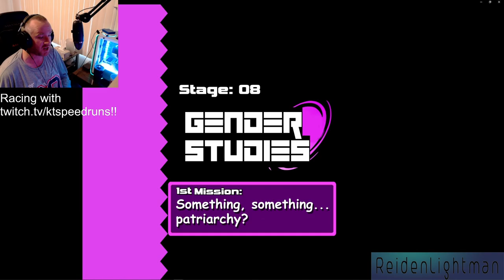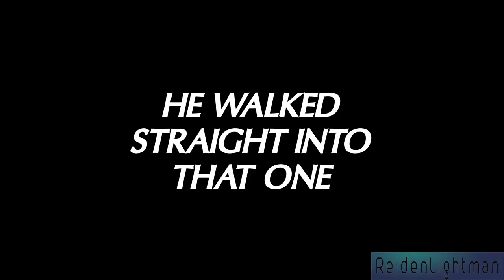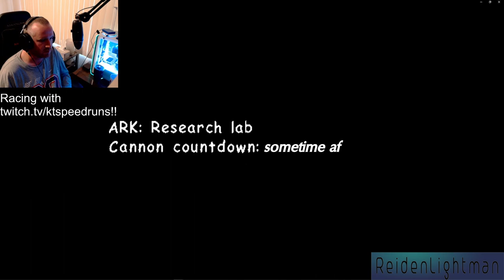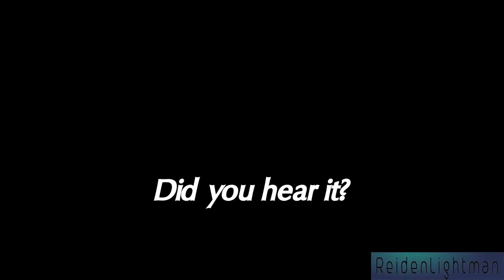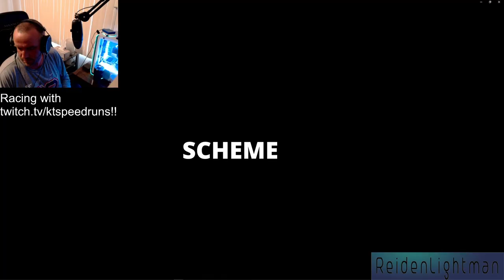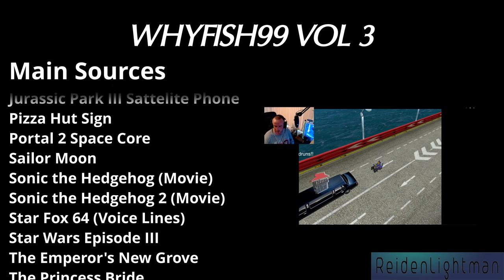YTP - Whyfish99 Vol 3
Happy Birthday to Flyfish99... once again.

You didn't ask for it, but here it is anyway. Part 3 of the epic saga where my best friend gets put through the proverbial toilet. This time with a Sonic Adventure 2 race on the line. It's not been a little over a year since I completely left one video editor behind for my current software.

0:00 Intro
0:10 Dark Story
5:25 Light Story
10:50 Final Story
12:05 Bonus Joke

Fun Fact: he beat me by half an hour in this race. He was beginning the final boss while I was still in a hunting stage.